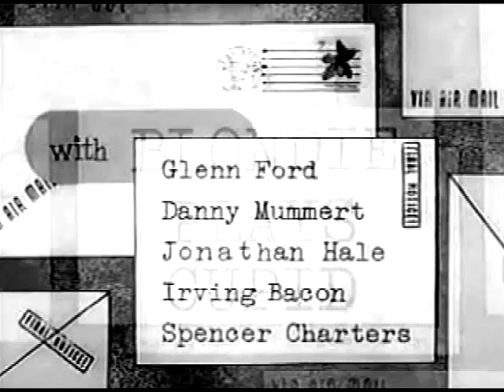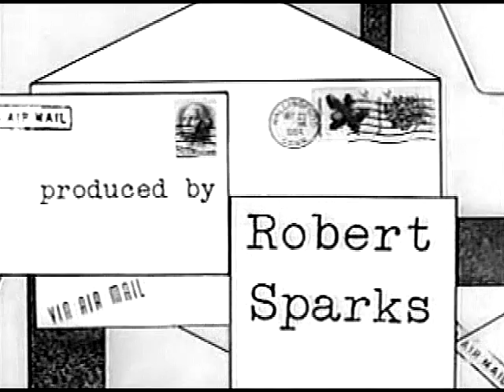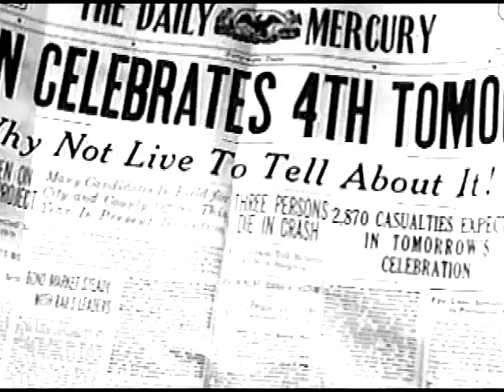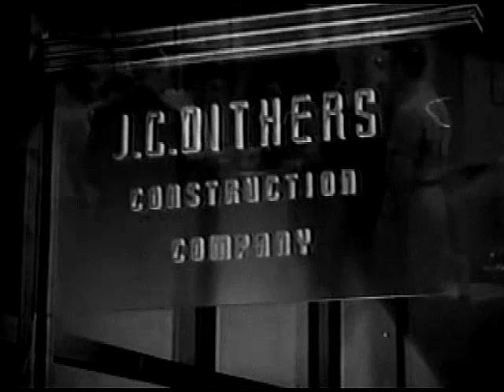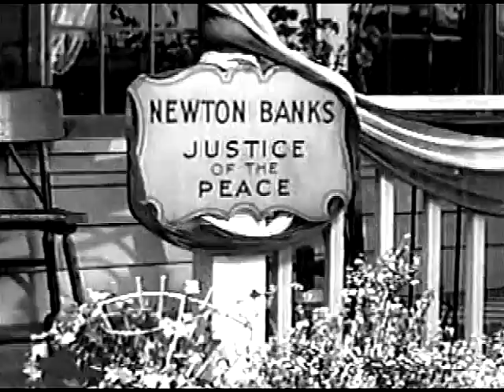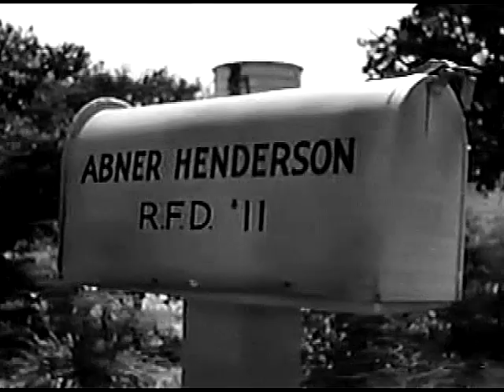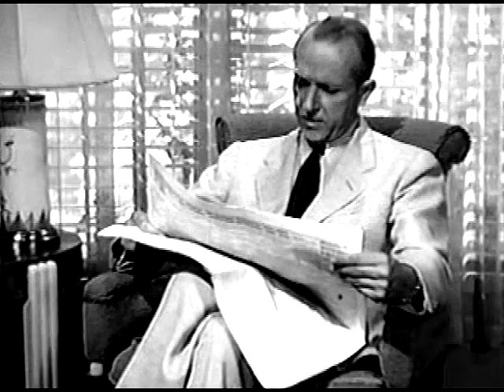Blondie Plays Cupid - Penny Singleton, Arthur Lake, Glenn Ford